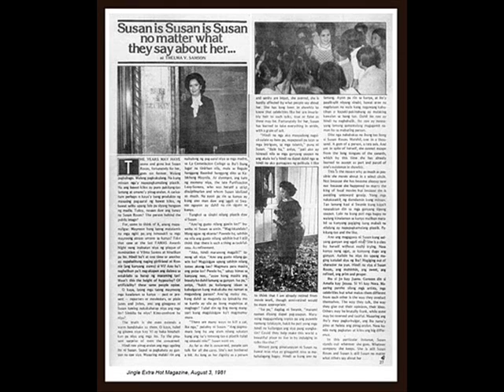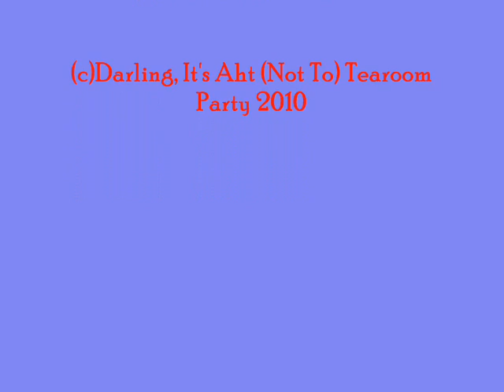Indian Summer, cover of Beat Happening song (with percussion)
A sweet wistful two-chord wonder by Olympia's wunderkind. :)  All performed by me. :)